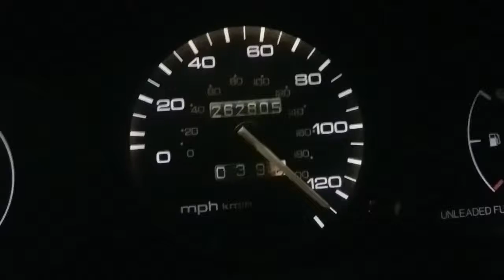1992 Honda Civic CX hatch hatchback w/ broken speedometer speeding TICKETS GALORE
I've already replaced the VSS twice with no luck. It appears to me now that the actual board on the speedometer has some bad solder points. I've been going with the flow of traffic without knowing how fast I was going, which keeps on getting me speeding tickets. This REALLY SUCKS and has been costing me a fortune.